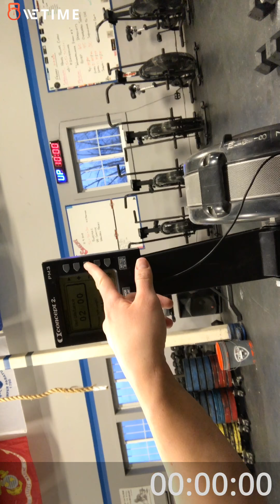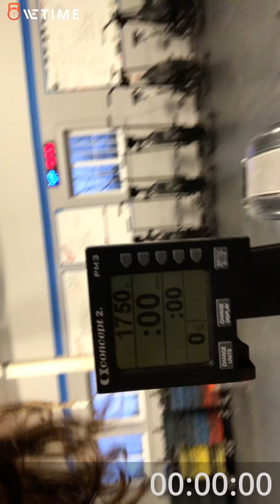WZA 2019 wods 6&7